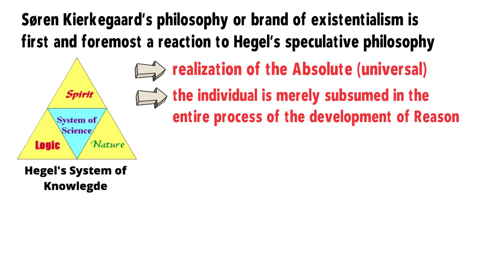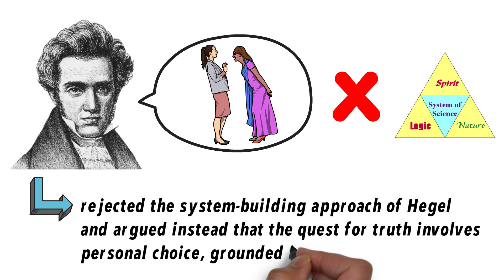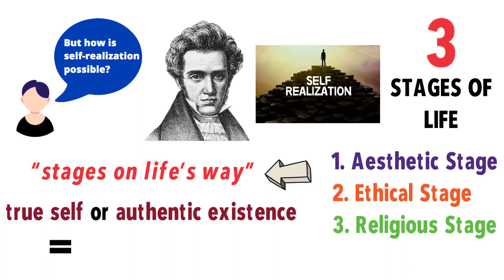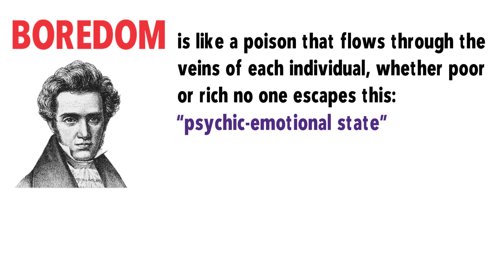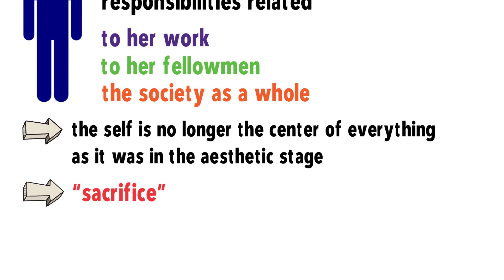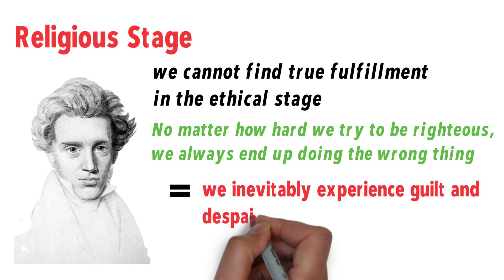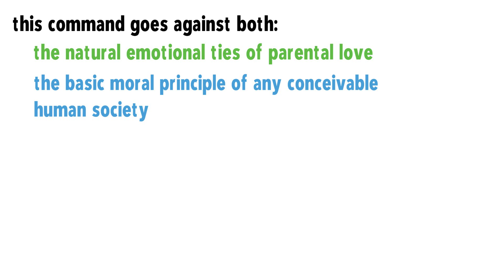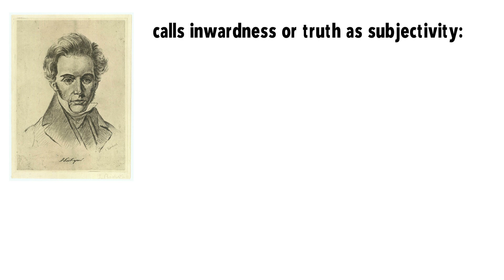Kierkegaard's Existentialism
This video lecture discusses Kierkegaard's model of existentialism, which emphasizes on how to attain a meaningful life.

Thanks! PHILO-notes